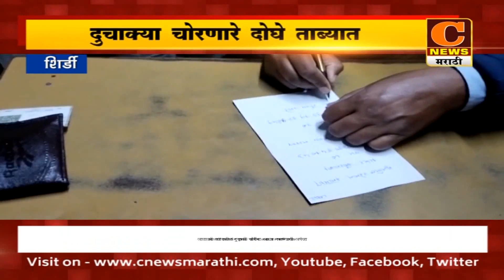शिर्डी - दुचाक्या चोरणारे दोघे ताब्यात, सुपर हॉस्पिटलजवळील साईनगरमध्ये कारवाई